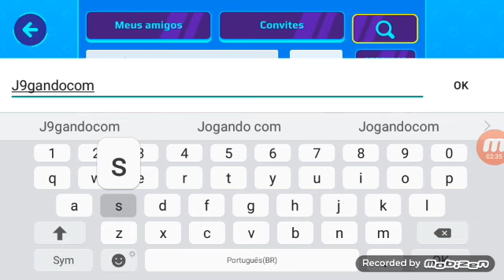Bug no pk xd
Bug do pk xd vc pode andar e
Escolher a sua casa no mundo pk xd vc
Pode fazer corridas e colher
Frutas no pk xd o bug é assim
Vc vai escolher a casa e vc  vai
Para comprar uma casa rela em uma
 Das casa e sai depois e esta feito o bug.